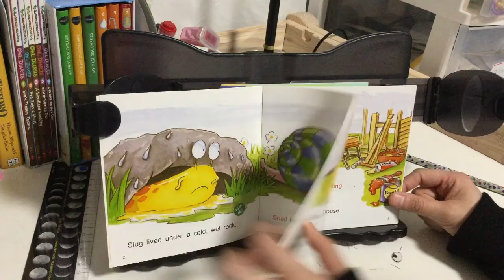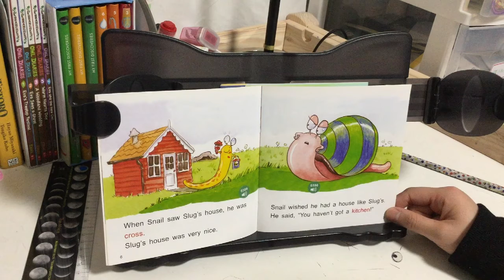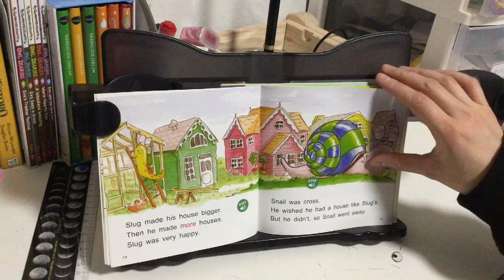《Slug Makes a House》（培生幼儿英语 基础级）【Jasmine学英文】【茉莉的学习之旅（一年级）刚刚开始~】